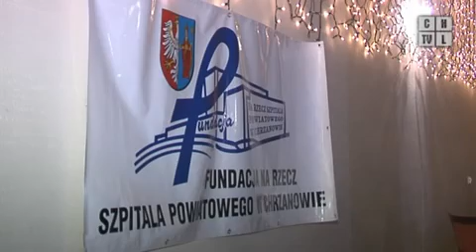Andrzejkowe szaleństwo w Chrzanowie. Program z 07.12.2012